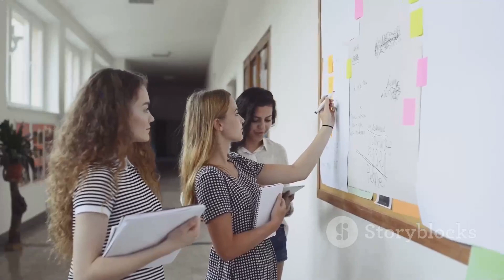The Effects of Boarding Schools